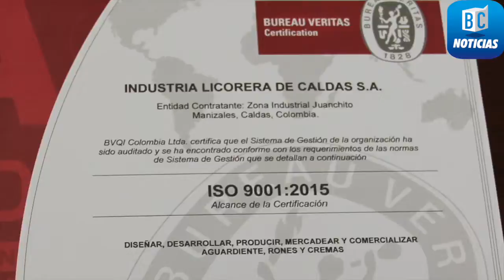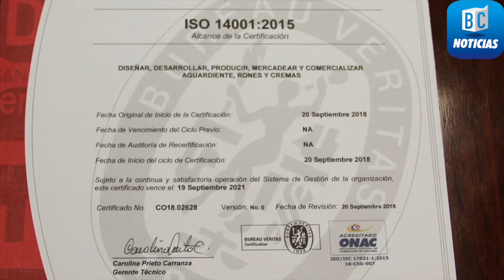Certificación Industria Licorera de Caldas